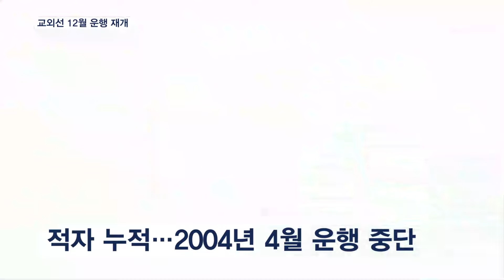추억의 열차 '교외선' 올해 말 운행 재개 [전국네트워크]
【 앵커멘트 】
  경기북부권역을 동서로 연결하는 교외선이 올해 말 다시 운행에 들어갑니다.
  중단된 지 20년 만인데, 교통 편의뿐 아니라 관광 활성화도 기대됩니다.
  추성남 기자가 취재했습니다.

【 기자 】
  1968년 8월 운행을 시작한 교외선 열차입니다.

  의정부에서 고양을 잇는 노선으로, 송추와 장흥 등 관광지가 있어 70·80년대 큰 인기를 끌었습니다.

  하지만, 점차 이용객이 줄면서 2004년 운행이 중단됐습니다.

  주민들은 그동안 꾸준히 재개통을 요구했는데, 중단 20년 만에 다시 운행을 시작합니다.

  노선은 고양 대곡에서 양주 장흥을 거쳐 의정부까지 총 30.3㎞ 구간입니다.

  교외선 역사 중 하나인 일영역입니다.

▶ 스탠딩 : 추성남 / 기자
- "지금은 역 간판과 개찰구가 이렇게 녹이 가득한데요, 한국철도공사와 경기도는 옛 감성을 그대로 살려 복원한다는 계획입니다."

  지역 주민뿐 아니라 외국인 관광객도 교외선 재개통을 반겼습니다.

▶ 인터뷰 : 이케다 미타코·오카자키 사이류 / 일본인 관광객
- "(일영역이) BTS의 뮤직비디오 촬영지라 찾아 왔습니다. (교외선이 다니면) 꼭 다시 오고 싶고습, 가능하면 반드시 오겠습니다."

  현재 운행 재개를 위한 공사는 절반 정도 진행된 상황.

▶ 인터뷰 : 방대혁 / 경기도 철도운영과장
- "수도권 순환 철도망을 완성하고, 과거와 현재를 이어주는 역할을 통해 경기북부 발전에 크게 기여할 것으로…."

  교외선은 11월 한 달간 시범 운행을 거쳐 12월말부터 승객을 맞이합니다.

  영상취재 : 이권열 기자
  영상편집 : 김상진
  그 래 픽 : 김수빈